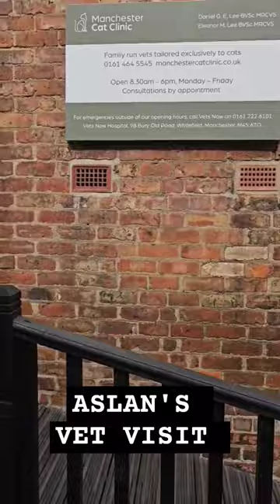Aslan went to the Vets.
update on Aslan.
why did we take Aslan to the Vets.